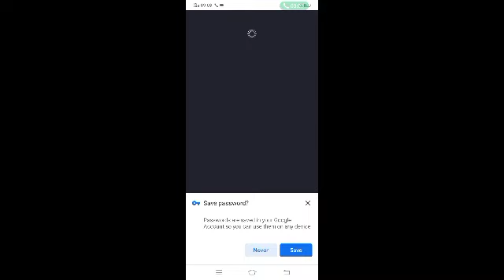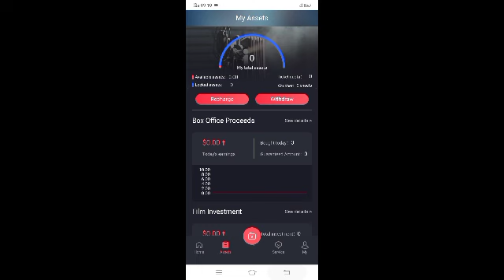Jawa Eye का account कैसे बनाएं | Jawa Eye Real fake| Jawa Eye Company | Jawa Eye Recharge